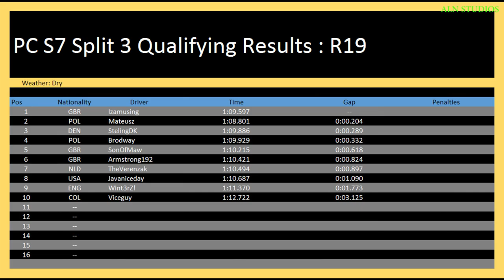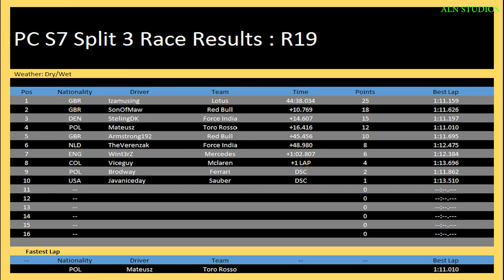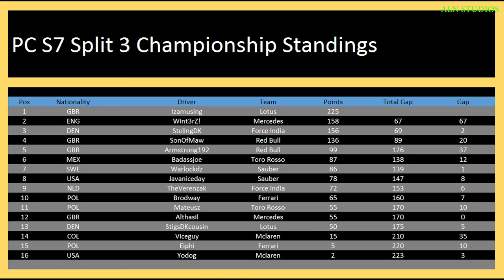AOR Race 19 at Interlagos, Brazil highlights commentary video